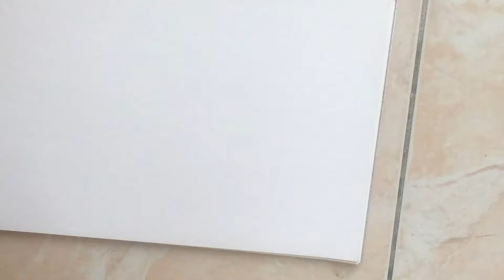Trying to draw realistic lips || Realistic lips time-lapse drawing with color pencil